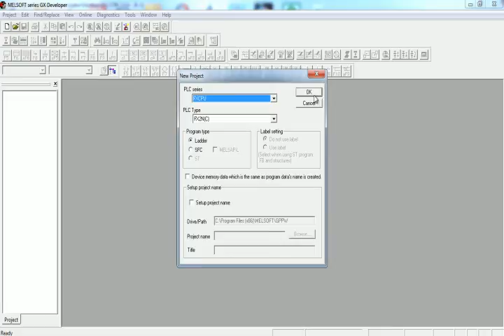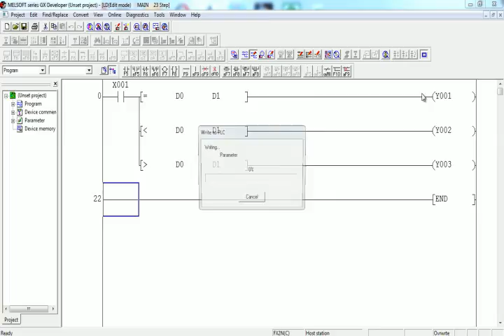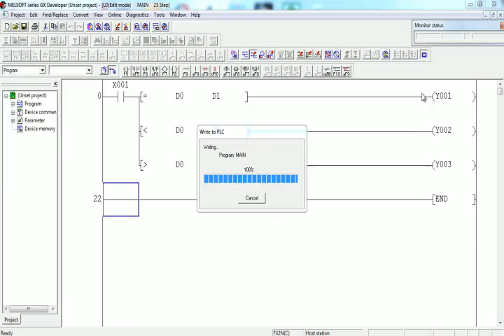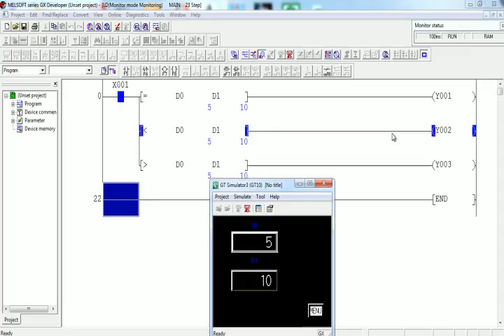IF MITSUBISHI PLC